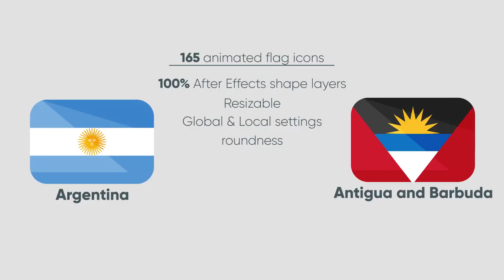Fixlow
This amazing project includes 165 animated icons that will help you make any video feel great. It features 100% vector icons that includes a controller for color, reflection, roundnes and style. The project does not require any plugins and it’s super easy to use. Cheers!